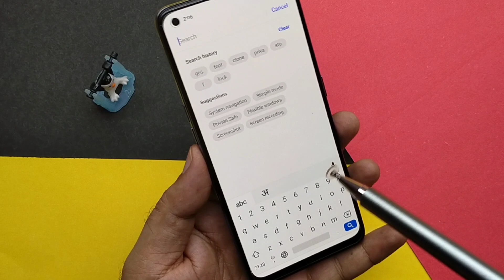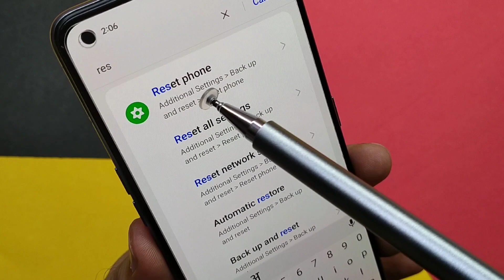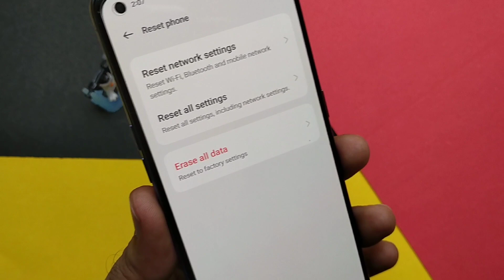mobile phone mein fingerprint lock ka option nahin dikh raha hai kaise theek Karen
hello friends is video mein Maine bataya ki agar aapke mobile phone mein fingerprint lock ka option nahin a raha hai to aap apne phone ki settings mein jakar fingerprint lock ka option kaise dobara apne phone mein la sakte hain video ko pura dekhen